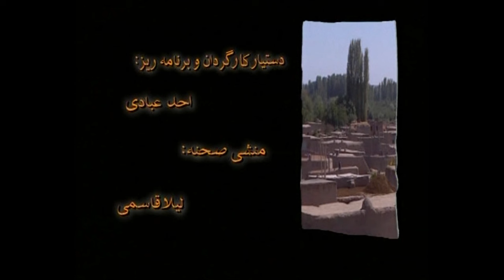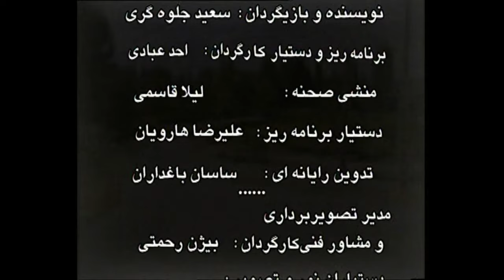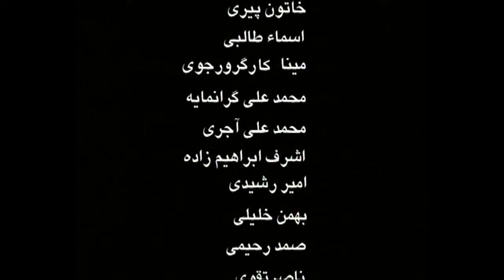سريال: دومان(قسمت اول) / Series: Douman (First Episode)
سريال تلويزيونی "دومان"
كارگردانی و تدوين: مهدی خاكی
نويسنده: سعيد جلوه گری
مدير تصويربرداری: بيژن رحمتی
اين سريال 26 قسمتی نوستالژيك و عاشقانه به زبان آذری است كه در مركزاروميه توليد شده و شما را به دنيای زيبای سنت ها فرهنگ غنی آذربايجان ايران می برد.(لطفاً با لایک و کامنت و سابسکرایب همراهی کنید)
TV series "Douman"
Directed and edited by: Mehdi Khaki
Author: Saeed Jelveh Gari
Cinematography director: Bijan Rahmati
This 26-episode nostalgic and romantic series in Azeri language takes you to the beautiful world of traditions and rich culture of Azerbaijan, Iran.